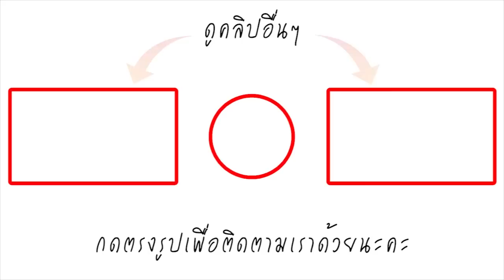จุดจบสายห้าว! เมื่อโจ๋สุดซ่า โดนจับมาเป็นนักเลงตกน้ำ งานนี้อายไปยันชาติหน้า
เป็นอีกหนึ่งเรื่องราวที่สร้างความฮือฮาเป็นอย่างมากในโลกออนไลน์ ที่งานสงกรานต์สนามช้างจังหวัดบุรีรัมย์ ได้มีการจัดกิจกรรมให้ประชาชนเข้าไปร่วมเล่นน้ำ ชมการแสดงของวงดนตรีต่างๆซึ่งมีการจัดเป็นประจำทุกปี ทีเด็ดของที่นี่ไม่ใช่แค่แสงสีเสียง แต่เป็นกิจกรรมลงโทษสำหรับกลุ่มคนหัวร้อนเก่งไม่ถูกที่ โดยการจับผู้ที่ก่อเหตุวิวาทภายในงานมาเป็นนักเลงตกน้ำ ให้คนทั่วไปได้ซื้อตั๋วมาโยนบอลให้เหล่านักเลงตกน้ำ ซึ่งรายได้ในกิจกรรมนี้ก็จะนำไปบริจาค แถมยังเป็นการแก้เผ็ดเหล่านักเลงทั้งหลายอีกด้วย